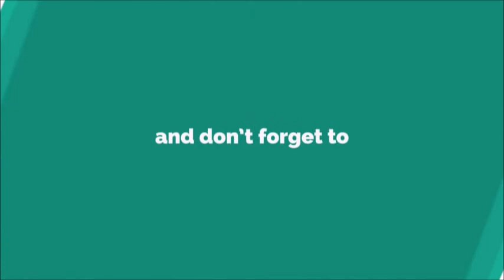2018 Best Ringtone